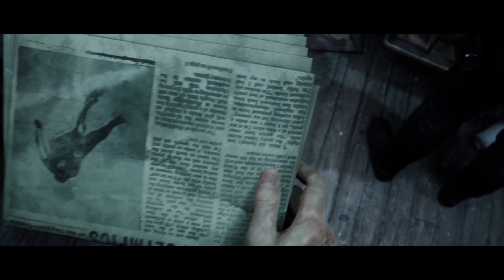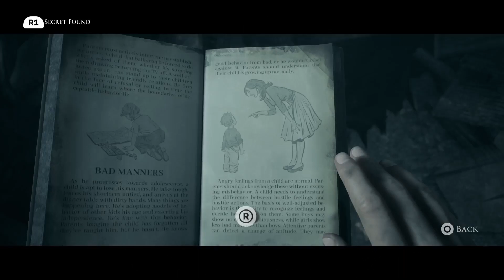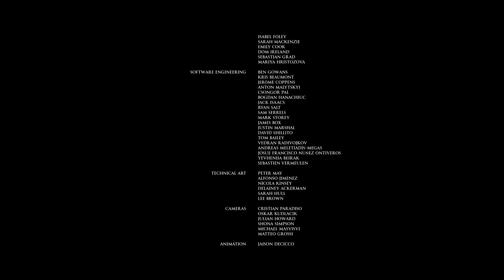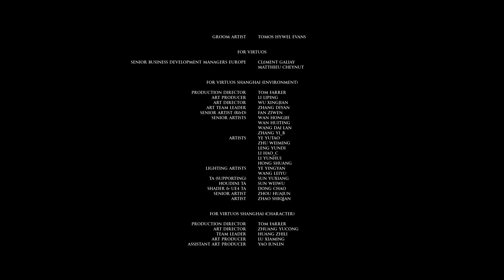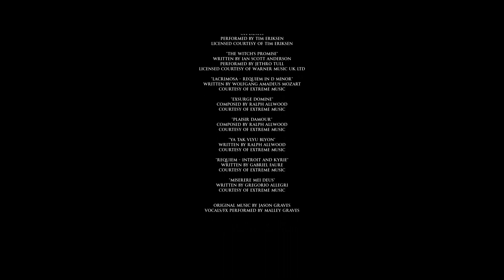The Plot Armor Shell | Little Hope w/ Da Boys Part 6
Today Cyber is disappointed, Turtle Guy is aided by God, David pre-orders an extra character in the next series, and Whoover is Big Hope!

Whoover: I still have yet to use my gun.